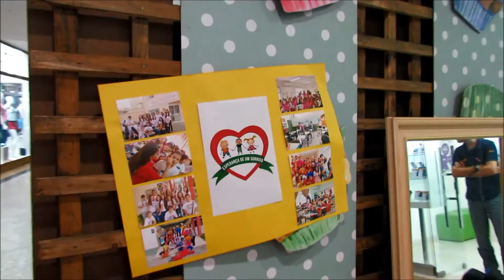Alunos doam cabelos para confecção de perucas para crianças com câncer